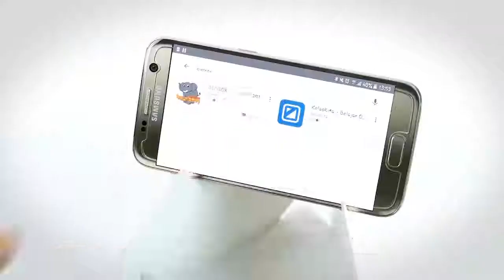BIMBOX preschool learn abc age 3-5 | abc learn alphabet for kids | games age 3-5 app (2018)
BIMBOX preschool learn abc age 3-5 | abc learn alphabet for kids preschool | BIMBOX children age 3-5 educational app (2018)
BIMBOX games combine an Augmented Reality app, which immensely enhances the playing experience, as well as makes the educational process more engaging and fun.

Each BIMBOX game teaches about different subjects, such as animals, letters, numbers, and more.
The app makes the game more enjoyable and interactive thanks to the Augmented Reality technology which adds a fascinating dimension to the familiar animal cards.
The app is compatible with almost any Smartphone/tablet, and is available for download free of charge. Each game contains an identification code that activates the app.
Best augmented reality educational app game age 3-5 | BIMBOX learn ABC, numbers & ANIMALS preschool children age 3-5 educational app (2018)
Children’s gaming applications based on augmented reality (AR) technology are about to change the rules of the game for education and learning.
Augmented reality (AR) is a new and exciting technology that enhances our perception of reality by combining real and virtual worlds. The technology augments real-world images such as photos or videos by superimposing extra layers of digital (computer-generated) information.
Augmented reality enables us to look at something through a device that displays additional digital information creating a rich informational and intellectual experience. Recently, augmented reality technology is gaining a lot of attention for use in many applications for gaming, education, healthcare and more.
BIM believes that that the key to developing the younger generation’s intellect and creative imagination, and eventually to new world-changing scientific revolutions, is responsible use of technology in education. This is why the target audience of our applications are children.
Our goal is creating media applications which could make people see their world differently, through intelligent use of technology.
preschool learn abc age 3 –

• BIMBOX “WORLD OF LETTERS” game is a great educational and fun game for family and kids of age 3 and older; children can look at letters and see objects on the screen that begin with them while being educated; the set includes 26 alphabet cards, add-on app, and instructions in a gift box, ready for giving
• LEARN ABOUT THE ALPHABET: young children can learn the alphabet, what letters sound like, what words begin with them, and read more quickly while they view the screen; Just scan the card with your smartphone or tablet and double-click the downloaded app, then the letter magically appears on the electronic device with the items that begin with that letter; also added are the ABC song, English vocabulary, trivia questions, and a learning game to play; 2 can play simultaneously.
• DESIGNED BY A CHILD CURRICULUM DEVELOPMENT EXPERT with a master's degree in education who has developed dozens of games and educational activity kits for kids, the BIMBOX “WORLD OF LETTERS” game can be played at home, on vacation, or even at school; spend hours of enjoyment while improving spatial perception and visual memory